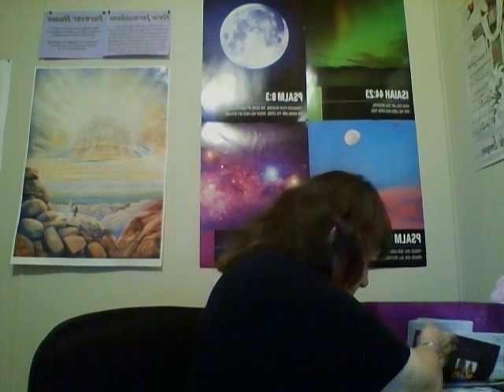Who's The Enemy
Who's The Enemy??? My Words today from God!!! Come learn with me!!!